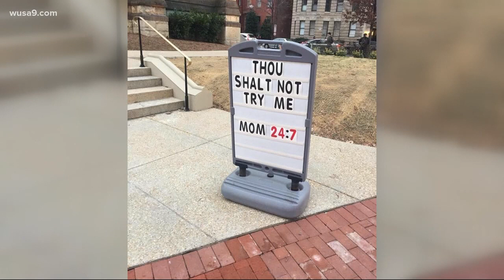Hallmark Channel cuts ties with Lori Loughlin after admissions scheme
This is In Other News -- stories that might night be on your radar, but should be.